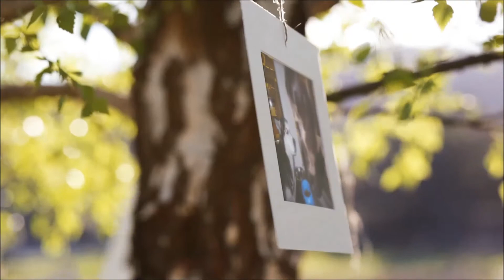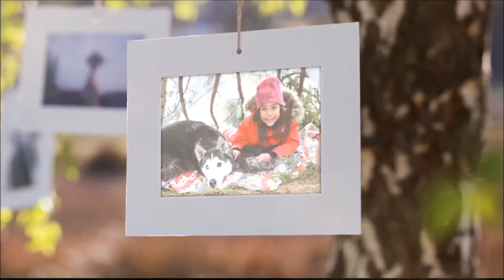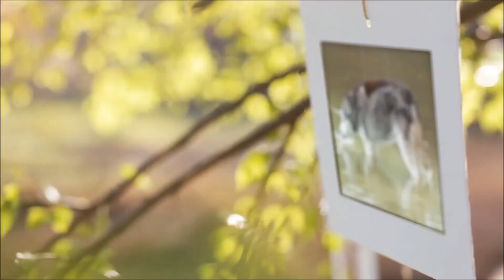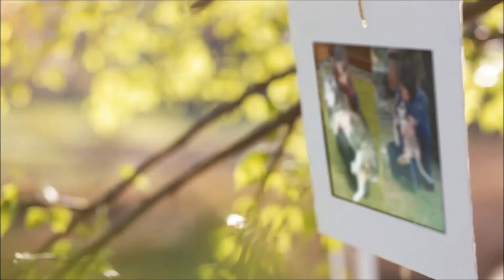Mosti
Til minne om Mosti